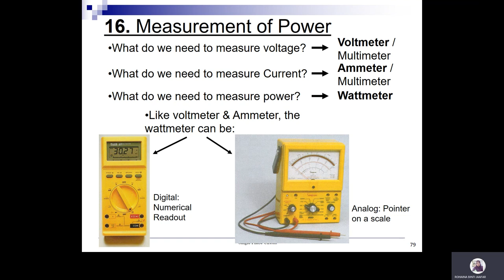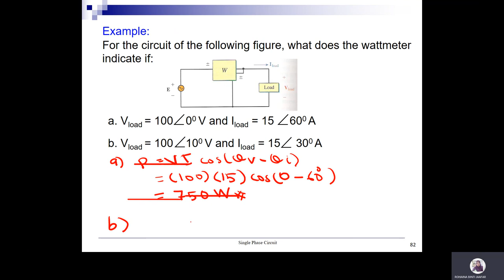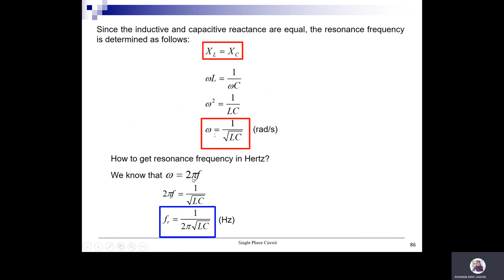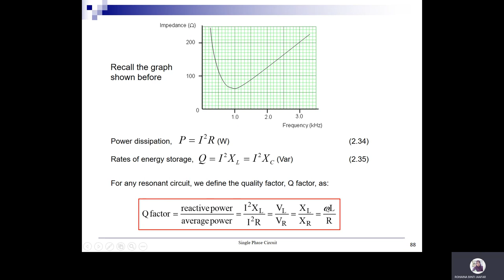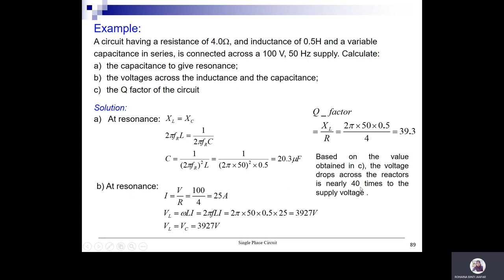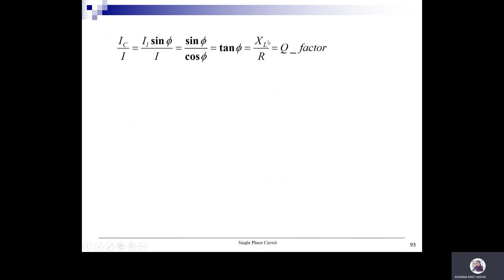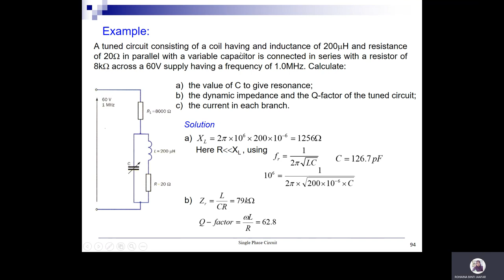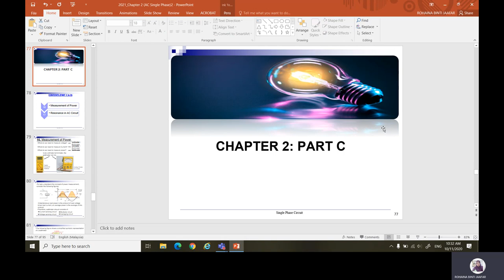CHAPTER 2 PART C D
-Measurement of Power
-Resonance in AC circuit